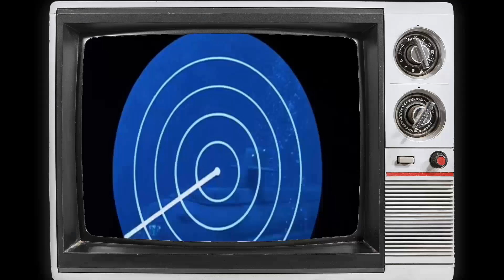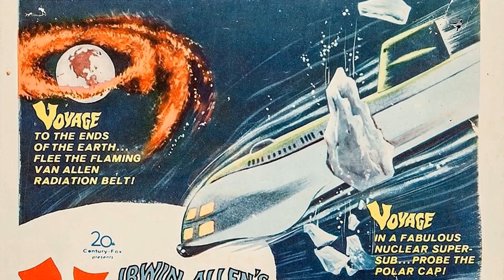Unbelievable Voyage to the Bottom of the Sea TV Series Facts You'll Wish You Never Knew